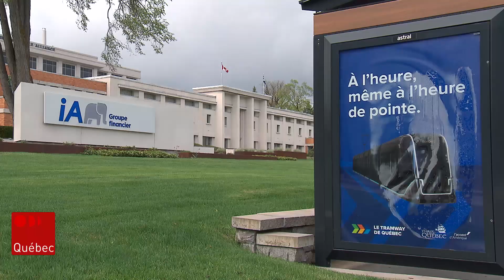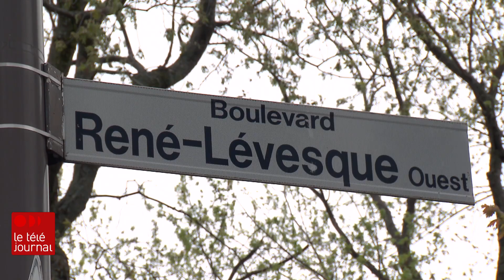Tramway : la station Saint-Charles-Garnier verra le jour, tranche la Ville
La Ville de Québec renonce définitivement à la possibilité d’éliminer la station de tramway prévue sur le boulevard René-Lévesque, dans le secteur du Collège Saint-Charles-Garnier.